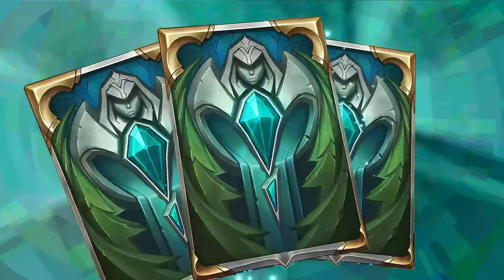This New Jax Deck is Surprisingly Good - Legends of Runeterra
This New Jax Deck is Surprisingly Good - Legends of Runeterra | LOR

(Submitted by peterhans3495)
Deck Region : Grandmaster at Arms & Bandle City
Deck Format : Standard
Champions : Jax Vex

Timestamps :
0:00​​​​​​​ Deck Preview
0:29​​ Game 1 VS Tristana Teemo
10:52​​ Game 2 VS Caitlyn Teemo
17:43​​ Game 3 VS Ashe LeBlanc
22:48 Game 4 VS Kaisa Vex
30:42 Game 5 VS Braum Soraka

- Shadow
- Conchologist
- Combat Cook
- The Wingsgiving
- Piltovan Castaway
- Bandle City Mayor
- Luckycad Pioneer
- Parts Made Whole
- Entrancing Lure
- Counter Strike
- Minimorph
- Sharesies
- Pie Toss
- Catch
- Gloom
- Transform
- Weaponmaster

Dreamlit Paths
Patch : 5.7.0